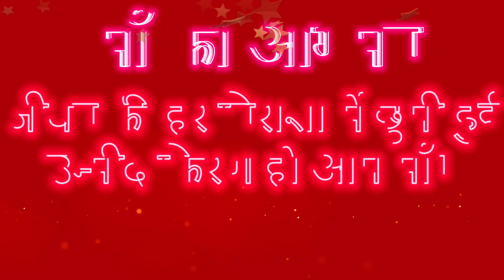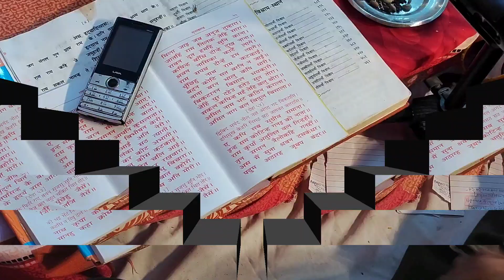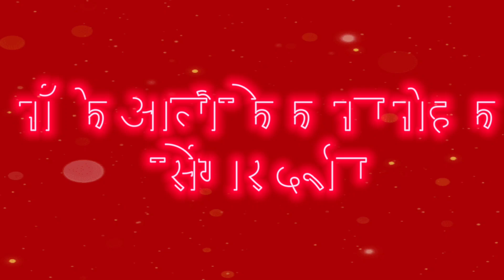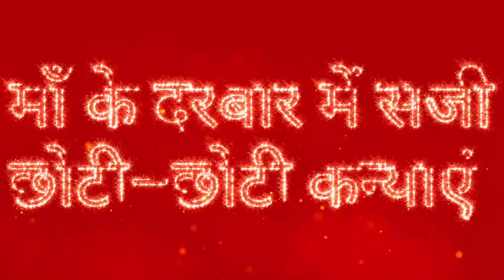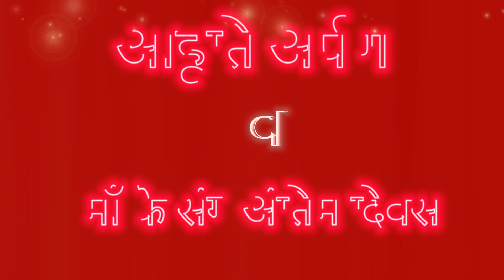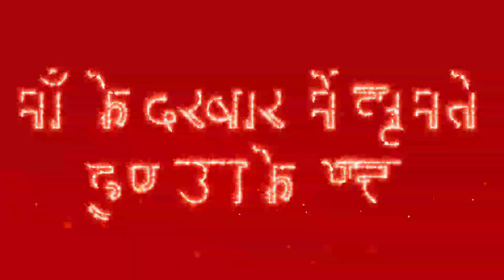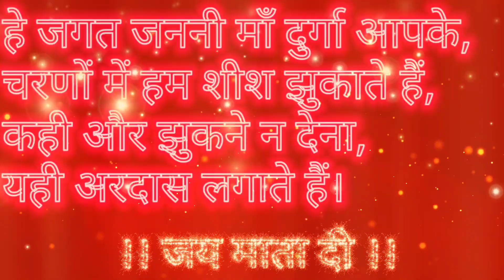श्री श्री सिंह वाहिनी दुर्गा पूजा समिति लालपुर, अयोध्या महारानी का भव्य महोत्सव मॉं का 45वॉ सालगीरा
Shri Shri Singh Vahini Durga Puja Samiti Lalpur, Ayodhya, Matarani Ka Bhavya Mahotsav